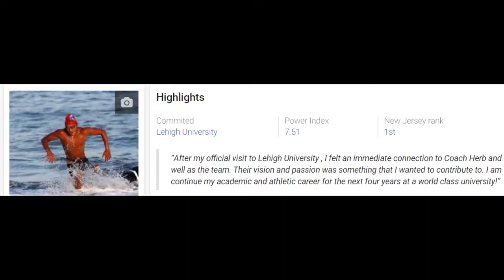Glenn Lasco's Senior Documentary